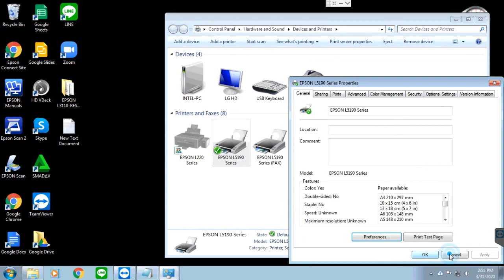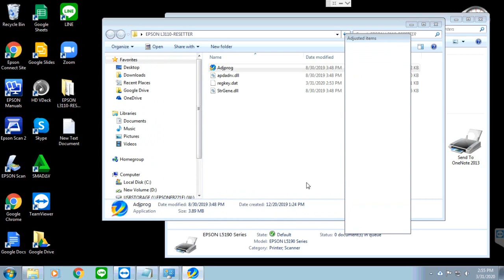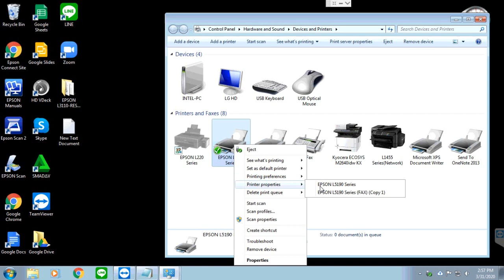Cara Reset Printer EPSON L5190 [ A Printer's Ink Pad Is At the End Of Its Service Life ]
Cara Reset Printer EPSON L5190
"Masa Pakai Bantalan Tinta Printer Telah Berakhir" atau
"A Printer's Ink Pad Is At the End Of Its Service Life".
Jika butuh bantuan RESET Printer jarak jauh (Reset Online)
(khusus bagi yang belum paham atau resetter belum ada yg free/gratis)

Untuk Reset Online :
Printer akan saya reset langsung dari laptop tempat saya,
dgn cara meremot perangkat tujuan..
untuk program remote-nya tinggal pilih saja bisa menggunakan :

1. Team Viewer

2. Ultra Viewer

3. Any Desk

semua akan saya pandu sampai printer bisa mencetak lagi dan mungkin setelah reset biasa-nya jika ada masalah troubleshoot yg lain, seperti tinta macet, tinta keluar dan error lain2. akan sya berikan solusi untuk perbaikan.

tidak perlu repot-repot bawa-bawa ke tempat service cukup kerjakan dari jauh printer bisa di gunakan lagi.

perlu di ketahui untuk resetter ini hanya berfungsi untuk mereset counter kembali ke nol, jadi resetter tidak berfungsi untuk memperbaiki hasil print, apakah hasil putus2, hasil kurang bagus, tinta macet jadi gk ada sangkutnya ke sana ya..

pegalaman pribadi untuk setiap printer biasanya minta di reset setelah mencetak kurang lebih 6.000 sampai 6.300 lembar, jadi printer akan minta reset lagi.

Download Resetter Epson L5190 :
Pilih salah satu link dibawah ..

Password rar : ipnchannel

Untuk masalah bantalan jika sudah meluber atau  penuh tinta pada tabung pembuangan-nya, buang saja dan ganti saja dengan tisu di gumpalkan secukupnya.

Jika ada pertanyaan silahkan isi komentar di bawah video atau chat WA saya langsung, terkadang hasil tutorial bisa berbeda, nanti saya akan kasih solusi untuk mengatasi-nya

Semoga bermanfaat..